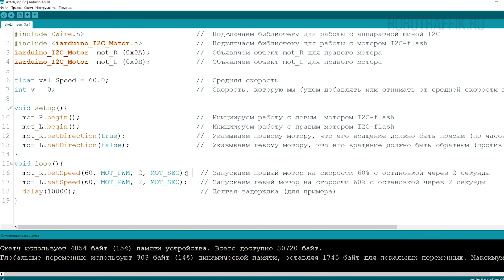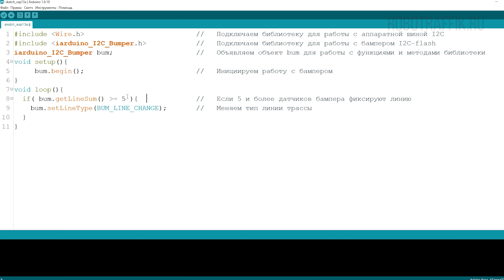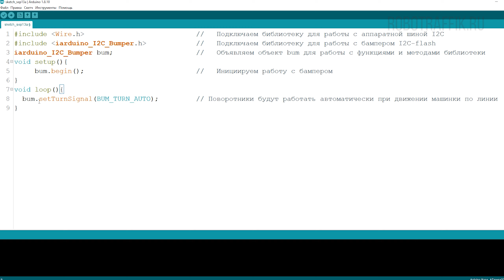Урок 16. Движение по линии «Вижу трассу!» платформа ROBORACE на Arduino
В этом уроке:
 - Движение по линии
 - Калибровка бампера
 - Функции работы с бампером и моторами. Инверсия линии трассы
 - Управление поворотниками бампера